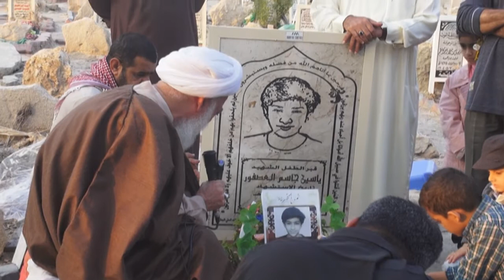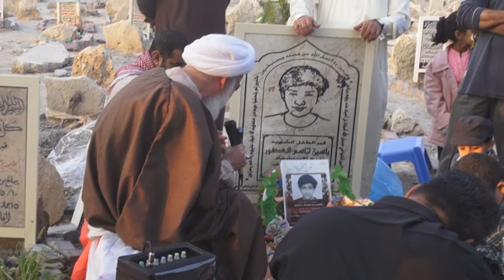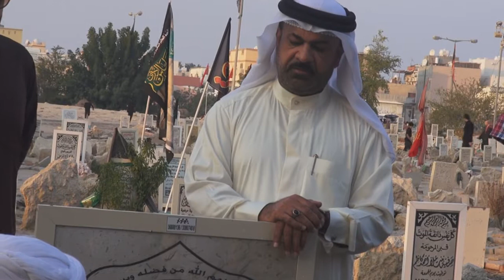كلمة سماحة الشيخ الجدحفصي بذكرى الشهيد ياسين العصفور 30/12/2013 Bahrain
كلمة سماحة الشيخ الجدحفصي خلال تنظيم رابطة عوائل الشهداء زيارة لقبر الشهيد ياسين العصفور عصر يوم أمس الأثنين (30 ديسمبر/كانون الأول 2013) في منطقة العكر جنوب العاصمة المنامة في ذكرى أستشهاده, والذي قضى متأثراً بأستنشاق الغازات القاتلة التي أطلقتها قوات النظام الخليفي قبل عامين من الآن وشارك في الفعالية حشد من المواطنين تقدمهم آباء الشهداء